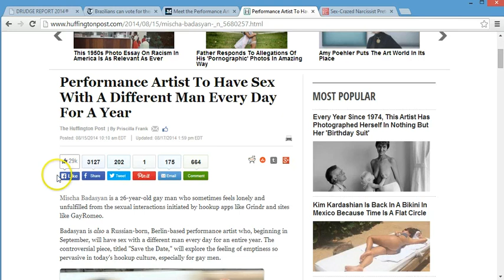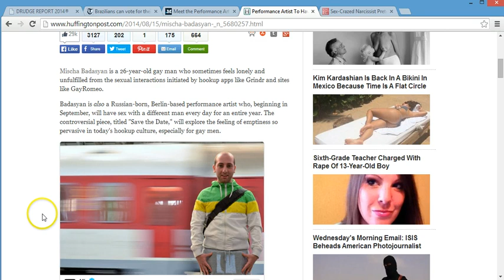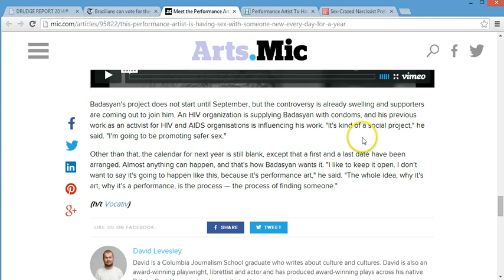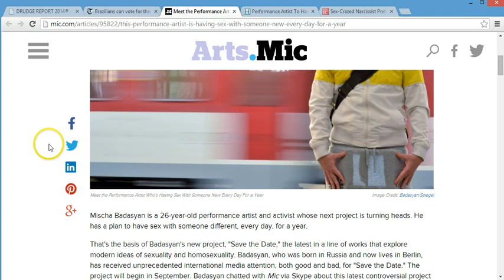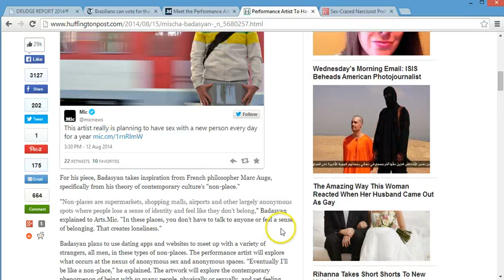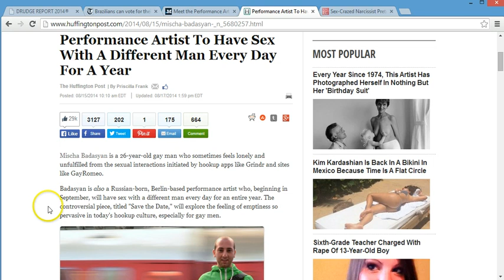Mischa Badasyan Plans to Have 365 One Night Stands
A performance artist plans to make documentary of him having sex with a different guy every day for a year in hopes to cure his loneliness.